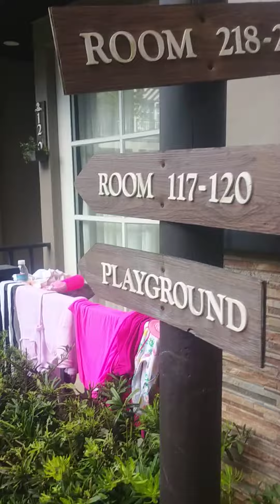Royal Parc Hotel Tagaytay 2022 March